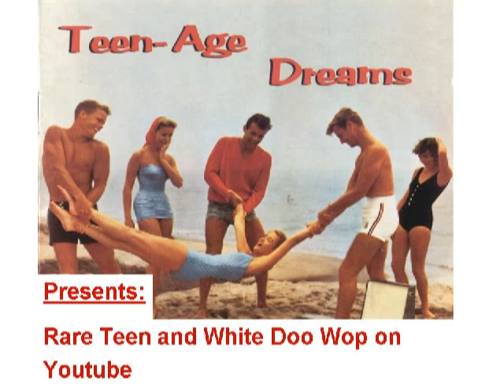RARE WHITE DOO-WOP The Premiers - Until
Released on ECHO 6013